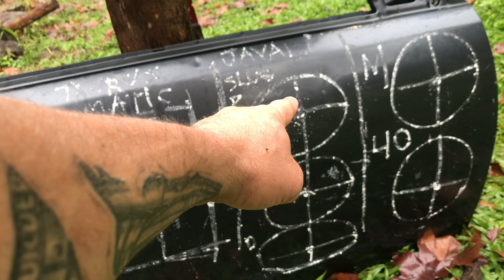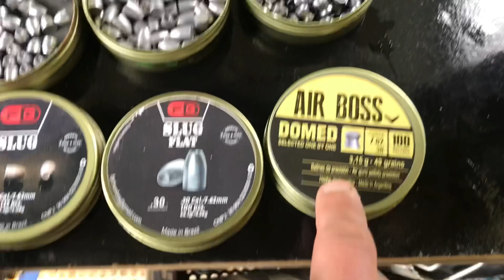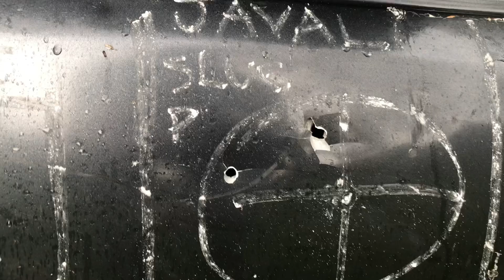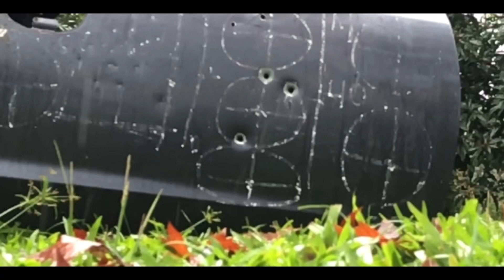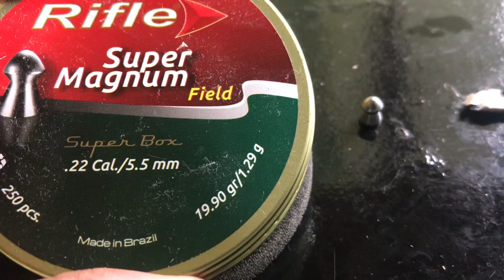Javali .30 (7.62), M40 semi auto .22 , taurus matic .17 contra porta de carro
Neste vídeo testo minhas carabinas contra uma porta de carro e mais alguns alvos, confira, diversão garantida, pelo menos pra quem atira, 😂😂